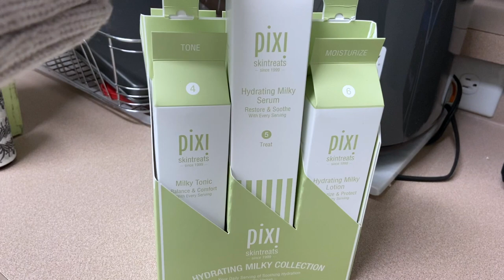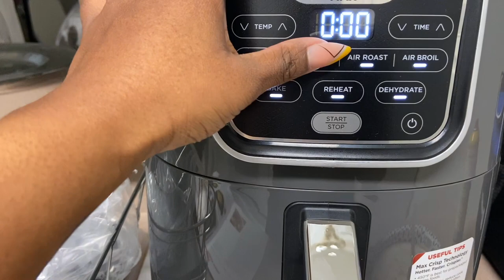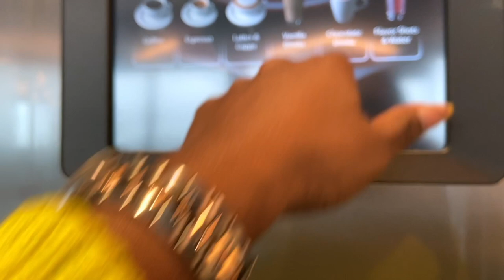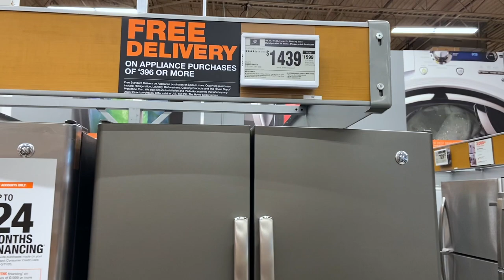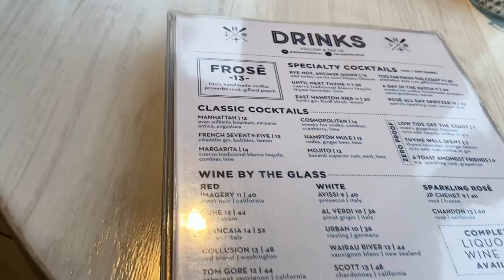VLOG! 2020 IS IN SHAMBLES! WINE TASTING, COVID-19, PARIS TRIP CANCELLED! | POCKETSANDBOWS